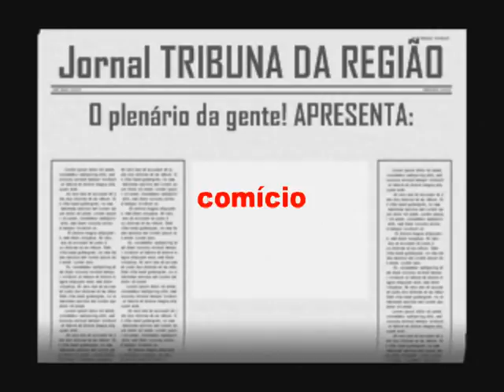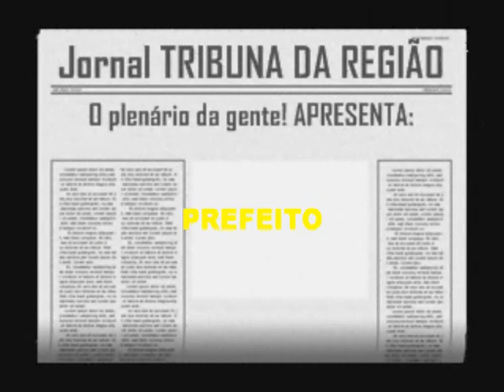CARACOL - eleições 2008 - comício 03